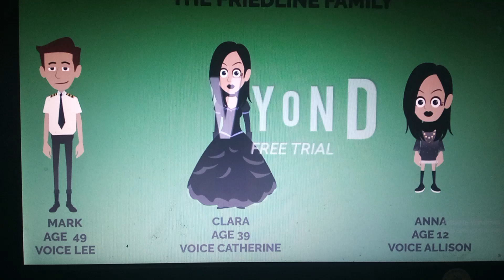My 1st Troublemaker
Note: This is not related to Mark Friedline's Family.

Bios:

Mark: 5/5/1991
Clara: 7/12/ 2009
Anna: 7/15/2006